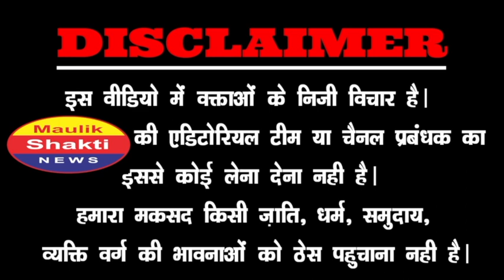मोदी के सारे 'दांव' फेल! BJP के दिग्गज़ नेताओ की बगावत तेज़! | PM Modi | Amit Shah | 2024 Election